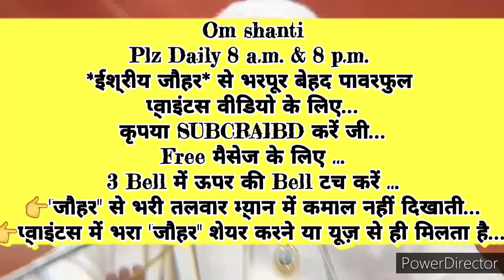घर-ग्रहस्थ संभालते हुए भी 👉सम्पूर्ण निरंहकारी स्थिति इमर्ज करने का 🇲🇰ईश्वरीय🇲🇰 🧘योग विधि🧘